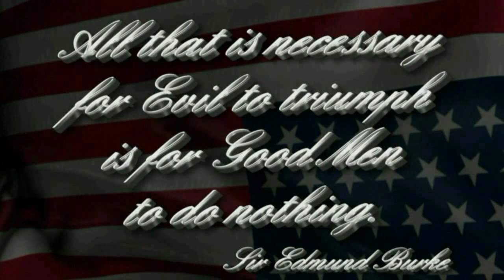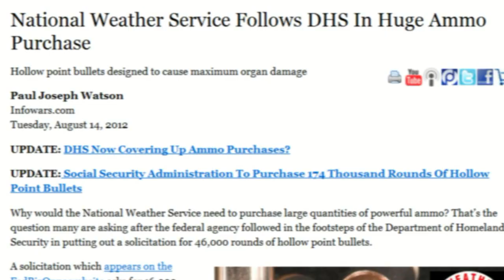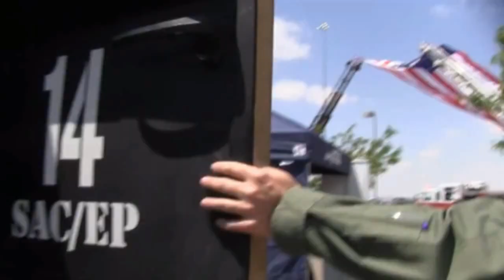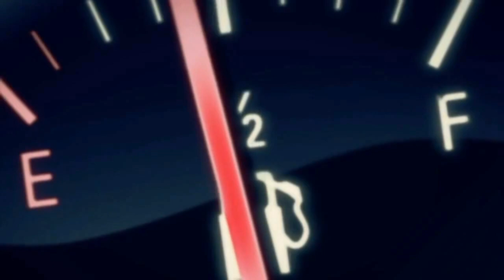100+ UN MRAPS Delivered To Michigan FEMA Camp In Grayling In Anticipation Of Martial Law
Using secondary roads and traveling only at night, truckers from more than a dozen four truck convoys have made their way from the west coast to Camp Grayling in Michigan's Lower Peninsula where they unloaded their cargo: More than 100 Mine Resistant Ambush Protected vehicles - MRAPs.

This information was first brought to the attention of The Truth Is Viral by a high-ranking officer in Michigan's Law Enforcement community., so its provenance is impeccable. This officer introduced TTiV Publisher and Editor-in-Chief Bobby Powell to a truck driver, a mutual friend, with direct knowledge of these convoys. According to the truck driver interviewed in this episode of The Truth Is Viral, the MRAPs delivered to Camp Grayling - long suspected of being a major FEMA camp - were clearly marked with United Nations insignia.

The truck driver says that these MRAPs are parked in a gravel parking lot on the southeast side of Camp Grayling along a secondary road, and not on the base itself. Should anyone be out with their camera taking pictures or video of the beautiful Fall foliage that Michigan has to offer, and happens to run across these vehicles, please send your pictures and footage to Bobby Powell at the TTiV Facebook page.

These MRAPs are reported to be stored in an area viewable to the public, so nobody needs to go snooping around Camp Grayling. Please make sure that you do not enter any military or Federal installation without permission, no pictures or video are worth being incarcerated over.